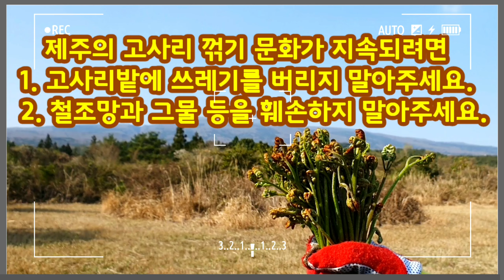세상에 이런 고사리 밭이 - 풀밭에서 고사리 꺾기 - 왕초보를 위한 고사리 채취장소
풀밭에서 고사리를  꺾어보셨나요? 풀밭에서 고사리 꺾어 보는 색다른 경험을 해보시길 바래요. 이곳은 고사리채취에 경험이 적은 왕초보를 위한 고사리 채취장소예요.